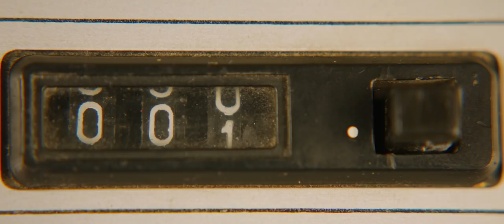Pike Fight 2019 - Official Trailer